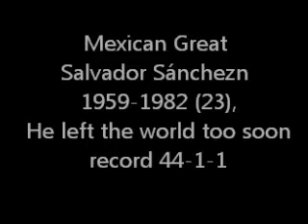Salvador Sanchez Up In Heaven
Mexican boxing great Salvador Sanchez one of sports great lost talents